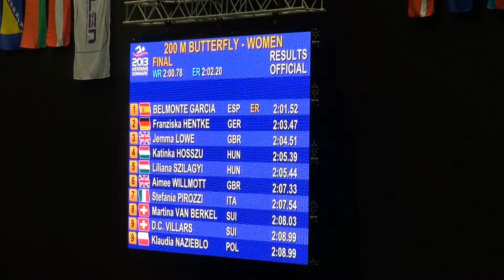LEN ESC-2013 Herning - 200m Butterfly Women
LEN European Swimming Championships
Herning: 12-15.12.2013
- 200m Butterfly Women - final